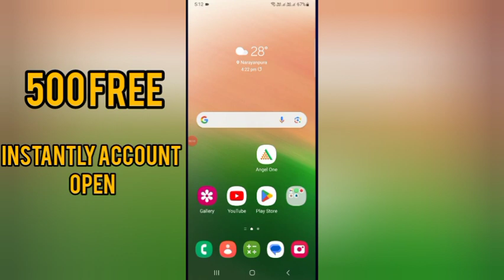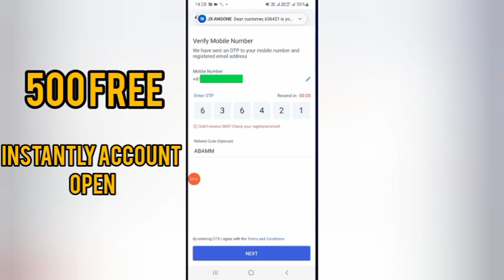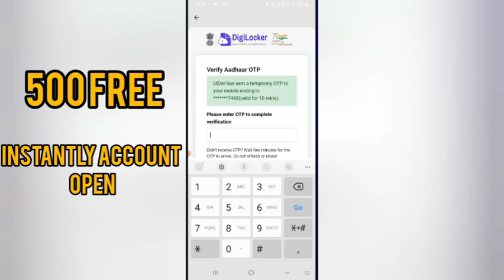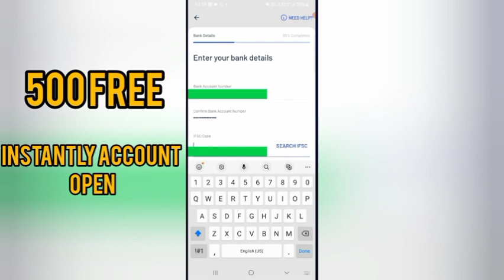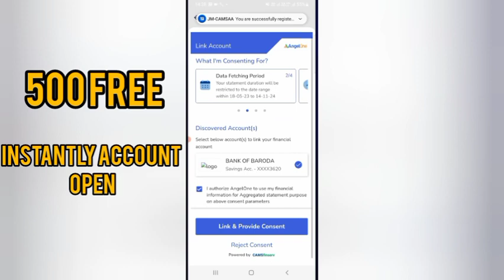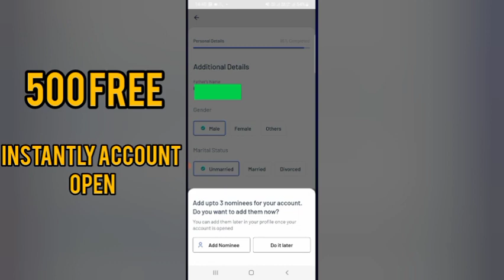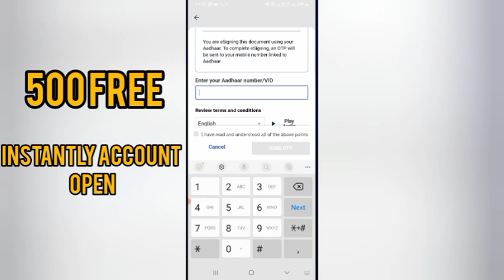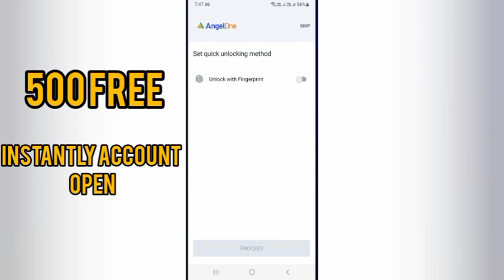Angle me sign up kaise kre| How to sign up angle one| Angle one me account open kaise kre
refaral code - SA30386D3K

इस रेफरल कोड के फायदे
1. free account opning
2. 500  rup free paye
3 .1st day account open
4. life time free trading
5. per refar 500 se 1000 rup kmaye

angel one
angel one app kaise use kare 2023
angel one app kaise use kare paise kaise kamaye
angel one app me option trading kaise kare
ipo
trading
option trading in angel one app
how to use angel one app for option trading
share market
pushkar raj thakur
tonu somya
angel one account opening
invest
angel broking app kaise use kare
angel one use kaise kare
how to open angel one account
stock
technical tonu
angel one app कैसे use करे
angel one ko kaise use kare
how to use angel one app in hindi
how to use angel one app in hindi tushar tech
technical tonu k video
angel one app se paise kaise kamaye
angel one app kaise use kare 2024
how to earn money from angel one
bank nifty
bank nifty tomorrow prediction
nifty
sharad loot
ipo apply
angel one me trading kaise kare
how to invest in ipo
nifty prediction
initial public offering
money
option trading kaise karen
option trading in angel one
angel one app option trading for beginners in hindi
angel
nifty prediction for tomorrow
best ipo
investor academy
how to apply ipo in angel one
angel one ipo apply
angel one me ipo kaise kharide
option trading for beginners
angel one trading
angel one refer earning direct bank me kaise withdraw kare
angel one refer withdraw direct paytm
angel one refer earning google pay me kaise withdraw kare
angel one - 2024 me demat account kaise open kare
angel one account opening process 2024
margin trading in angel one
leverage
an